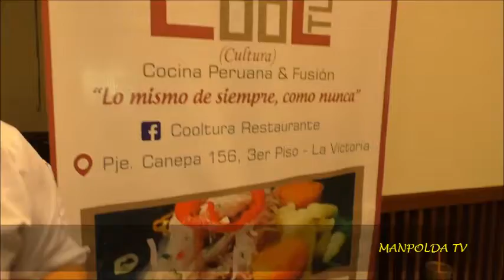DANTE SABOYA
PISCO MADE IN PERÚ